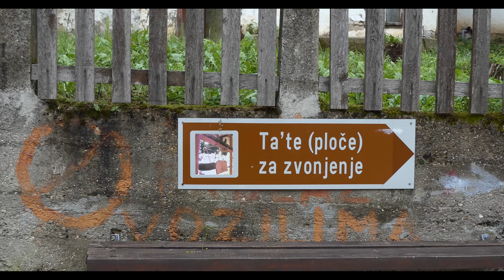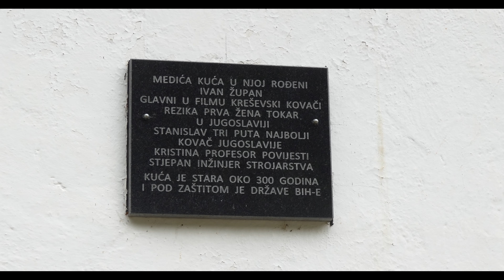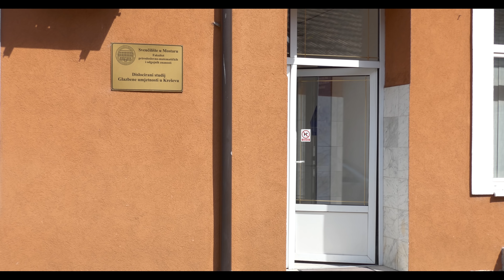Kreševski kovači nestaju žežnice ostaju - 4K cinema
Kreševo je simbol rudarstva i kovanja u BiH a novo vrijeme donijelo je i nove sadržaje.Turistička zajednica dobro radi na promociji prirodnih, kulturnih i povijesnih znamenitosti.Kovači odlaze ali srednjovjekovni način proizvodnje drvenog ugljena ovdje se još uvijek održao.Pogledajte video.